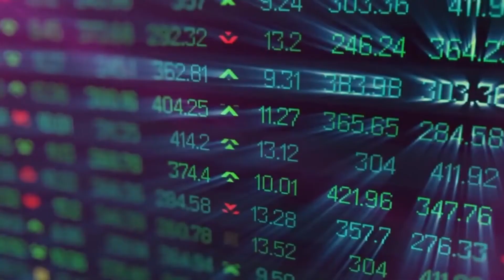Standing on the Edge (Nuclear - Mike Oldfield music video)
A critique of modernism.